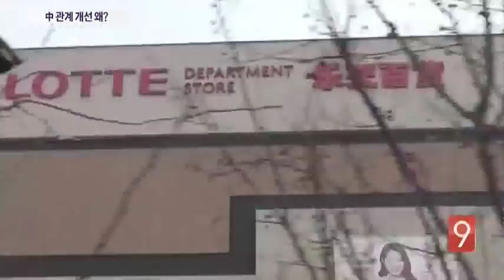中, 관계 개선 나선 진짜 이유?…"치밀한 손익 계산"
한국과 중국의 사드 갈등이 급속하게 봉합된 배경에는, 중국의 치밀한 손익계산이 작용했다는 분석이 나왔습니다. 중국 언론에서 나온 진단인데요. 사드 철수는 이미 불가능해졌는데 사드 제재로 중국이 입은 피해가 더 크다고 판단했다는 겁니다. 사드갈등으로 한국이 받은 피해는 한국 기업의 경쟁력 부족이란 말도 나왔습니다.